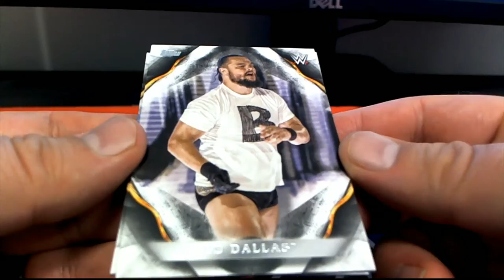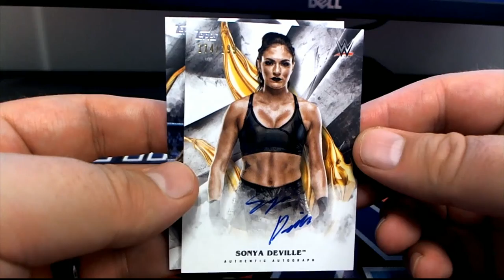2019 Topps WWE Undisputed 2 PACK RIPS FOR RICK C